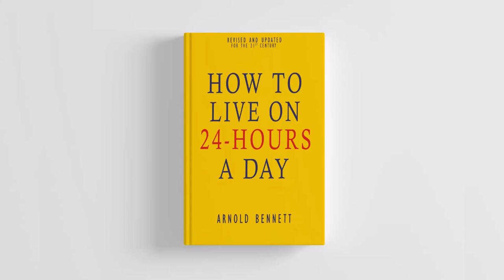HOW TO LIVE ON 24-HOURS A DAY by Arnold Bennett - FULL LENGTH AUDIOBOOK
How to Live on 24 Hours a Day (1908), written by Arnold Bennett, is part of a larger work entitled How to Live. In this volume, he offers droll, practical advice on how one might live (as opposed to just existing) within the confines of 24 hours a day.

In the book, Bennett addressed the large and growing number of white-collar workers that had accumulated since the advent of the Industrial Revolution. In his view, these workers put in eight hours a day, 40 hours a week, at jobs they did not enjoy, and at worst hated. They worked to make a living, but their daily existence consisted of waking up, getting ready for work, working as little as possible during the workday, going home, unwinding, going to sleep, and repeating the process the next day. In short, he did not believe they were really living.

Bennett addressed this problem by urging these "salarymen" to seize their extra time and make the most of it to improve themselves. Extra time could be found at the beginning of the day, by waking up early, and on the ride to work, on the way home from work, in the evening hours, and especially during the weekends. During this time, he prescribed improvement measures such as reading great literature, taking an interest in the arts, reflecting on life, and learning self-discipline.

Bennett wrote that time is the most precious of commodities. He said that many books have been written on how to live on a certain amount of money each day. And he added that the old adage "time is money" understates the matter, as time can often produce money, but money cannot produce more time. Time is extremely limited, and Bennett urged others to make the best of the time remaining in their lives.

This book has seen the increased appeal in recent years due to the explosion of the self-improvement phenomenon, and the book has much relevance in today's world.

Our channel is about Audiobooks. We cover lots of stuff such as Mystery, Adventure, financial literacy, positive mindset, and many others.